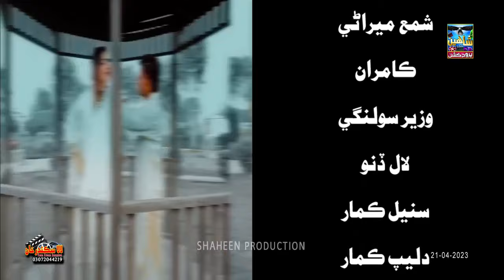Naseeb | Tele Film | New Sindhi Eid Movie 2023 | Lala Sikandar | Ktn | Sindh Tv | Sindhi Drama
Naseeb | Tele Film | New Sindhi Eid Movie 2023 | Lala Sikandar